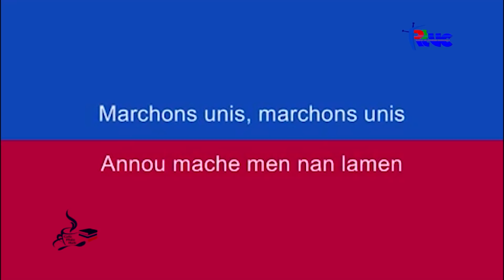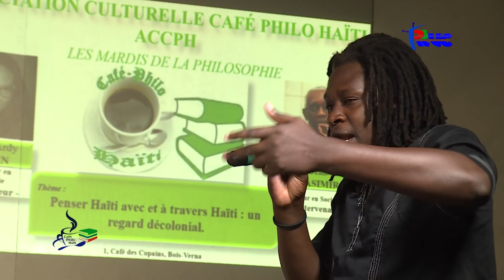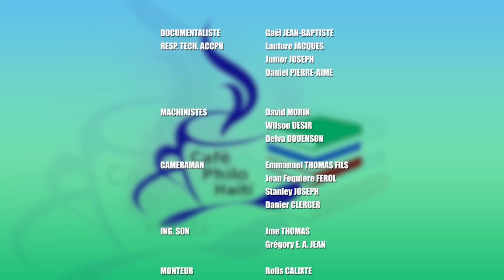Penser Haïti avec et à travers Haïti : un regard décolonial. Jean CASIMIR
Dans le cadre de ces séances des ʺMardis de la Philosophieʺ, l’Association Culturelle Café Philo Haïti (ACCPH), recevait le mardi  9 octobre 2018, à 6 heures pm,  Jean CASIMIR (Docteur en Sociologie) autour du thème : Penser Haïti avec et à travers Haïti : un regard décolonial.
Modératrice : Claude Ardy JULIEN.
Adresse : 1, Café des copains, Bois-Verna, imp Asensio.